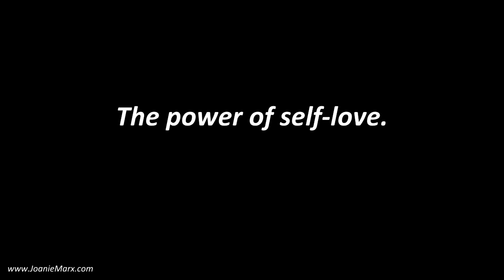The Power of Self Love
Is self-love a selfish act? Based on the myth of scarcity, which tells us there is not enough love, happiness or success to go around, loving ourselves first has been perceived by society as self-indulgent and narcissistic. But what kind of damage does this social programming do to our sense of self-worth?

In this inspirational video, #1 Amazon Best Selling Author, Hollywood Actress and Baby Boomer Advocate, Joanie Marx, provides timely insight into the positive effects of self-love and how our self-worth directly influences the kind of people and experiences we attract into our lives.

“Refocus & Renew Your Life ®”.

Want to learn more about the Seven Baby Boomer Myths and how you can break them to live your best life now? Go to Amazon today and order Joanie’s #1 Amazon Best Selling book, “Facelifts, Money and Prince Charming: Break Baby Boomer Myths and Live Your Best Life”.

SCHEDULE AN INTERVIEW WITH JOANIE